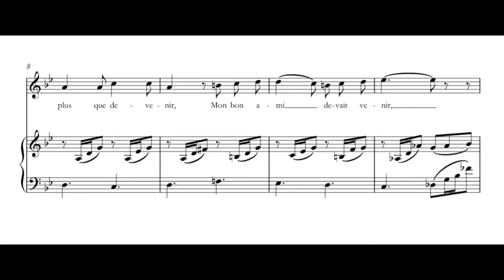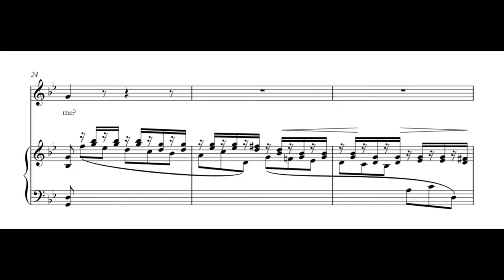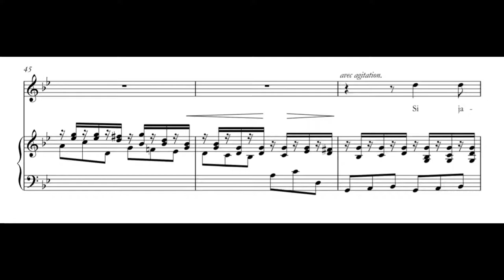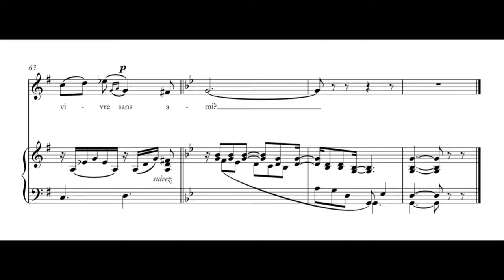Pauline Viardot: Hai Luli!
Pauline Garcia Viardot (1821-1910) is most well-known for her career as an opera singer and for her extraordinary voice. Yet she also was a prolific composer, writing five chamber operas, a multitude of art songs, and numerous arrangements of other composers' works. Viardot never seemed to intend to be a "composer," nor did she seem to imagine herself as one. The pieces she wrote were primarily for the purpose of teaching her students vocal technique and performance. Yet Viardot's music should not be cast aside; each piece abounds with beautiful melodies and alluring harmonies and textures. Unfortunately, Viardot didn't publish all of her music, and not very many of the published scores remain in print.

Rebecca Regan, voice
Lili Tobias, piano